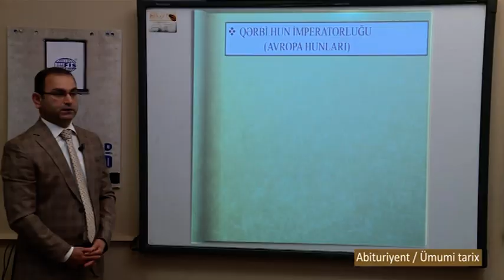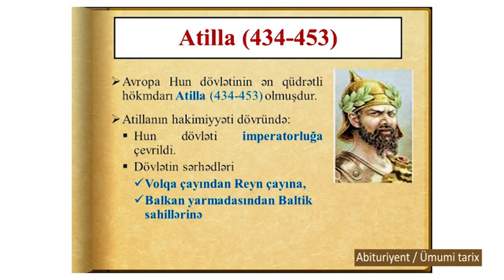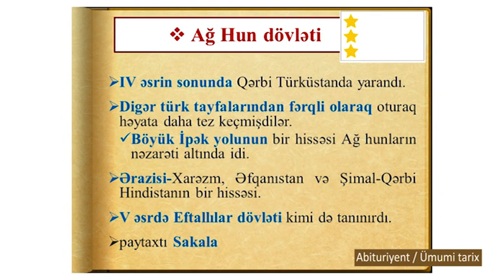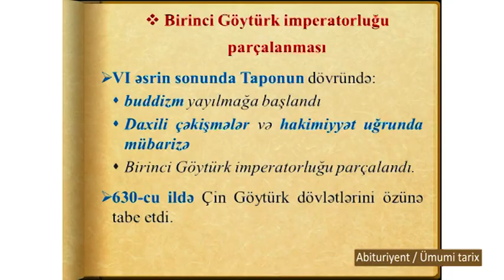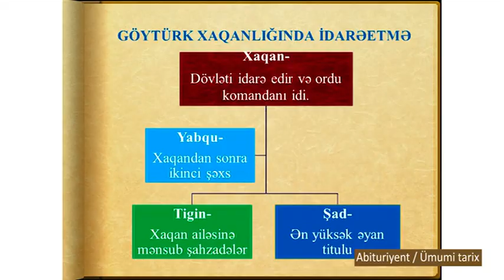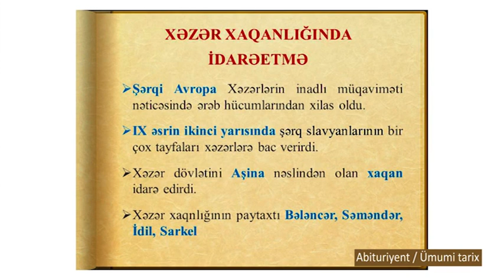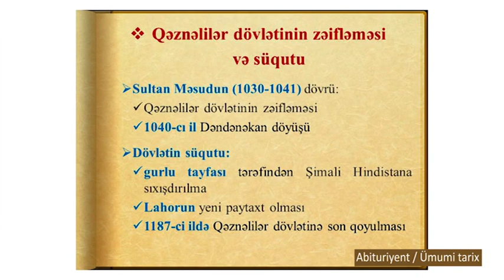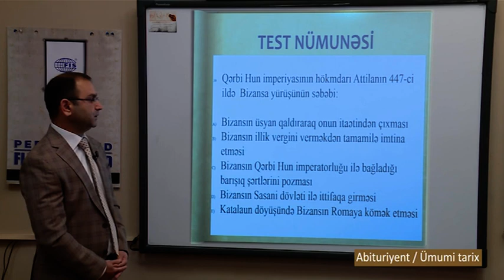“Dərs vaxtı”: Abituriyentlər üçün - Ümumi Tarix (23.06.2020)